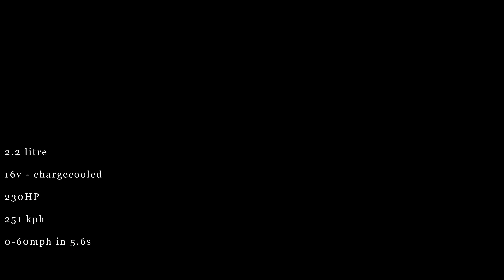Lotus TurboEsprit cleaned 4K 3840 x 2160